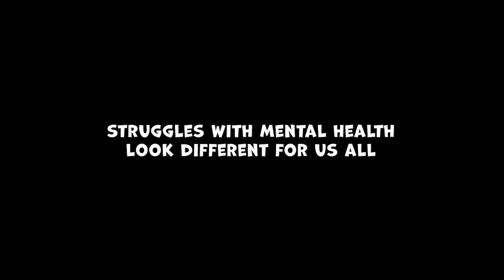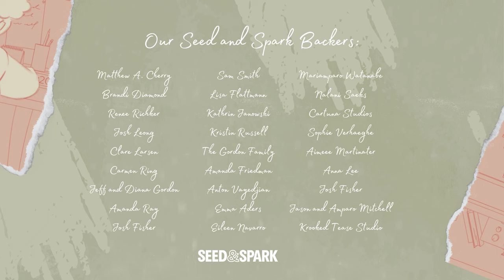"Bear" - An Animated Short Film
"Bear" tells the story of a young girl and her struggle with depression, represented by a large, physical bear.
The film aims to be a metaphorical representation of mental illness, specifically depression and the silent struggle it can cause for a young person. Nobody should have to deal with the weight of mental illness alone.

Directed and Produced by Celia Tewey (@celia_2e)
Animation by Hound Studios
Screenplay by Nicolas Gordon
Supervision by Alex Tahanchin (@tahanchin)
Art Direction by Denis Busygin
Animation by Denis Busygin, Anastasia Titarenko, Anna Akinina, and Nazar Pokusinskyi
Character design by Anastasia Kushnareko
Background design by Artem Korotkov, Anastasia Kushnareko, and Oleksii Filippenko
Concept Art by Kiera Renee Ferguson and Lauren Henneberry
Original Score by Celia Tewey
Executive Produced by Ann Marie Tewey, Brian Tewey, and Brad Feld
Associate Produced by Krista Montagna, Josh Gordon, and Diane Martin

This project is funded in part by a grant from the Boulder Arts Commission, an agency of the Boulder City Council.